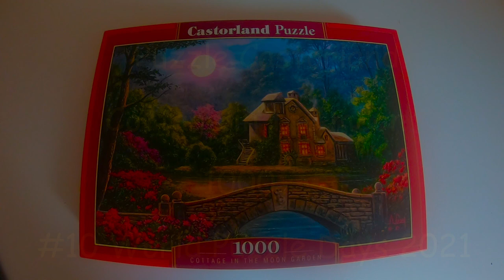Time Lapse Puzzle Castorland Cottage in the moon 1000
Puzzle Castorland
Cottage in the moon
 1000
#10 World Puzzle Days 2021